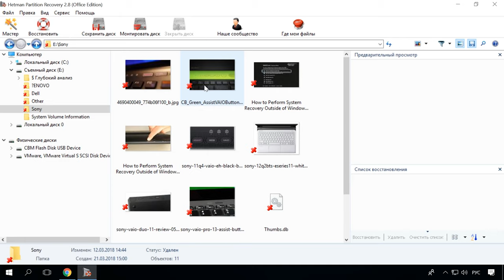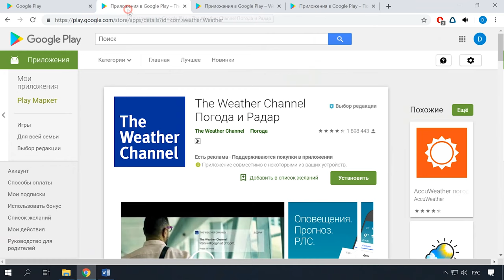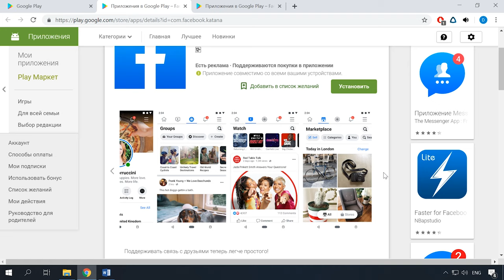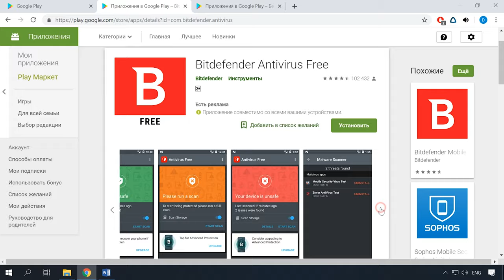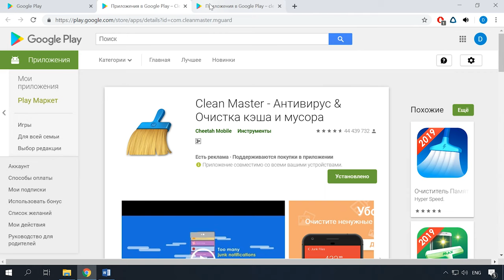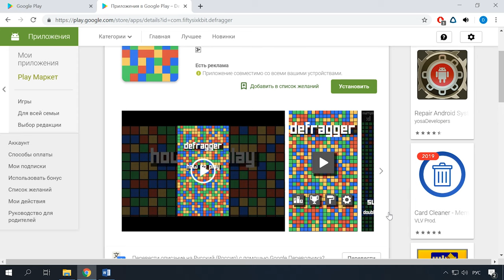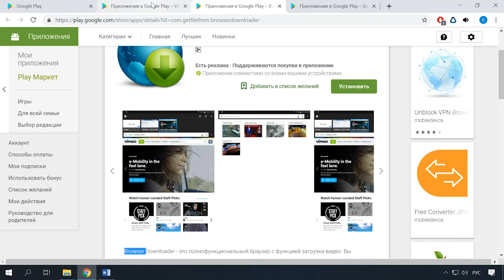5 приложений 🤖, которые нужно удалить с Android 📱 прямо сейчас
👍 Смотрите топ приложений, которые сразу же стоит удалить с телефона. Google Play — отличная площадка для новых разработчиков, которые хотят сделать собственное приложение. Но не все из них имеют только чистые помыслы: некоторые из этих программ могут собирать ваши данные, передавать персональную информацию и даже обчистить ваш счет. Я отобрал 5 приложений которые лучше сразу удалить со смартфона.

Содержание:
00:00 - Вступление;
1:11 - Погодные приложения;
1:59 - Приложения социальных сетей;
3:04 - Сторонние антивирусные программы;
3:58 - Оптимизаторы системы;
4:30 - Приложения для увеличения объема оперативной памяти;
4:58 - Приложения - дефрагментаторы;
6:02 - Браузеры с дополнительными функциями;

А на этом все! Надеюсь это видео помогло вам очистить свой телефон от бесполезных приложений. Свои вопросы задавайте в комментариях. Пока.

Смотрите другие ролики на тему: Android, Apps, GooglePlay.